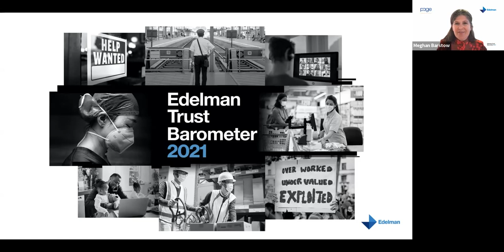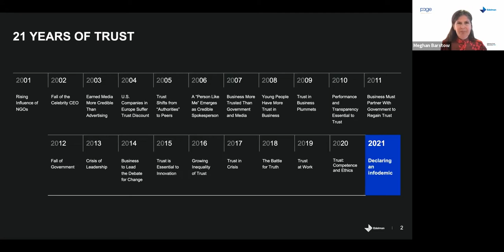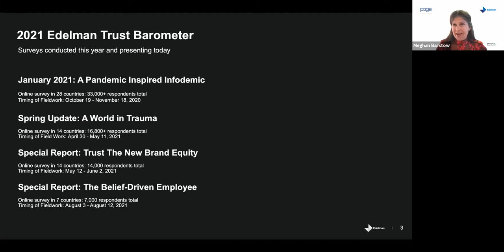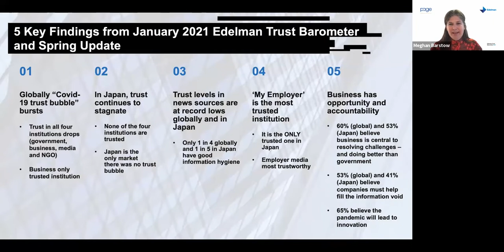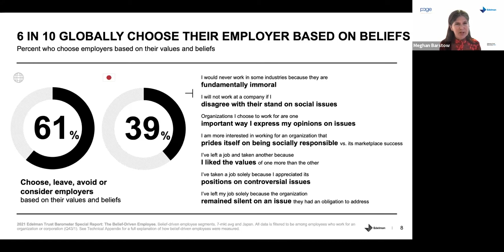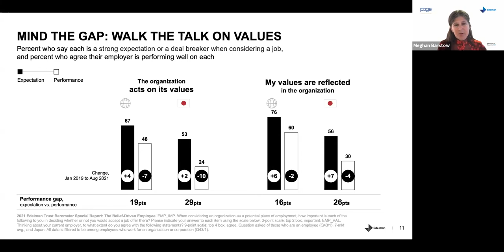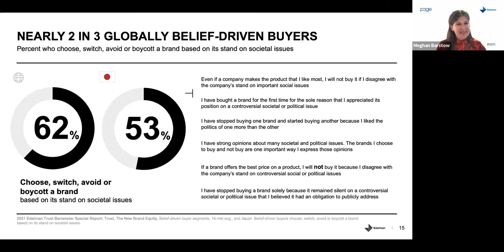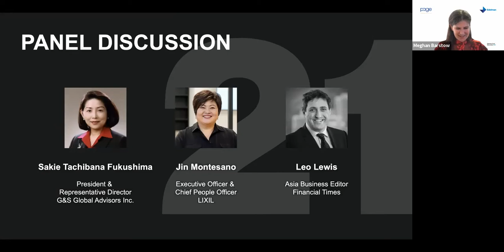Page Society & Edelman: What’s next for Brand Japan in a post-pandemic and post-Olympic world?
Edelman Japan and Page Society held a joint online seminar on October 7, 2021. The seminar featured the Japan launch of the latest Edelman Trust Barometer findings, focusing on consumer trust in brands and the rise of the belief-driven employee, followed by a panel discussion with leading business leaders and communications experts to discuss the implications for companies headquartered or operating in Japan.